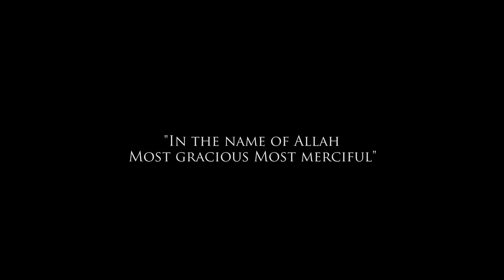The Wedding Ceremony of Essam & Amber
Dedicated to an absolutely gorgeous couple, Essam & Amber. Congratulations on your beautiful marriage! May Allah bless you two with a lifetime of prosperity and happiness